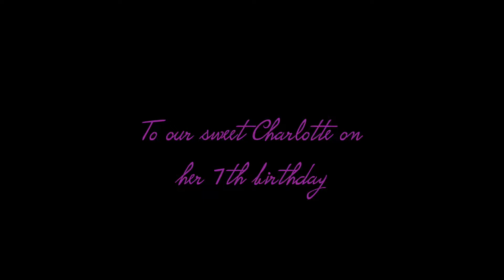Charlotte's Memory Movie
Charlotte turns 7! Here's a look back.